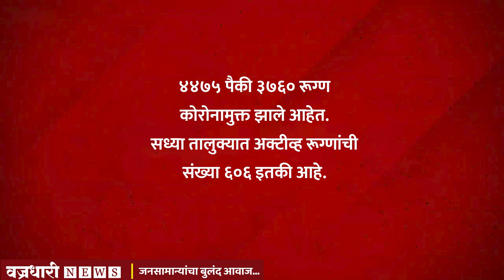खानापुर तालुक्यात आज ८१ कोरोनाबाधीत तर दोघांचा मृत्यू ।। वज्रधारी न्यूज ।।